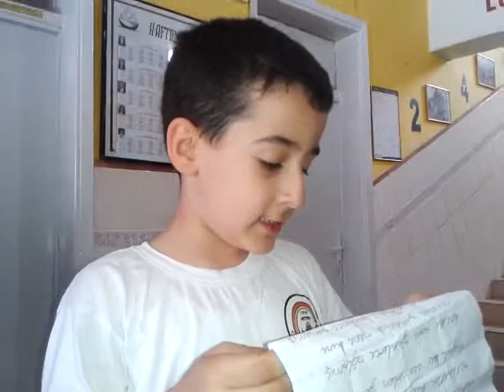1A SINIFI ANNELER GÜNÜ KUTLAMA PROGRAMI - 12 MAYIS 2013 by e-referans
1A SINIFI ANNELER GÜNÜ KUTLAMA PROGRAMI - 12 MAYIS 2013  by e-referans